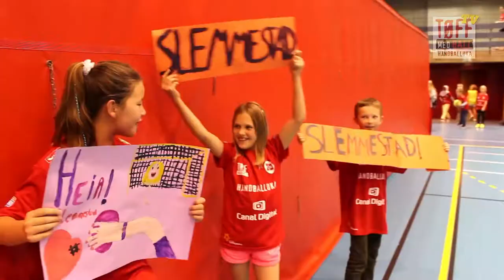HÅNDBALLUKA DRAMMEN - 16. og 17. OKTOBER 2013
Håndballuka er et samarbeidsprosjekt med Norsk Topphåndball, klubbene i Postenligaen og Norges Håndballforbund og regionene.

I 2013/2014 sesongen vil vi gjennomføre ti Håndballuker, fordelt på 12 byer.

HÅNDBALLUKA I DRAMMEN // 16. - 19. oktober 2013

PROGRAM:

Onsdag 16. oktober
Drammenshallen
kl 09:00 - 16:00, Skoleturnering

Torsdag 17. oktober
Drammenshallen

kl 17:00 - 19:00, Åpen trening m/ Kristian Kjelling - Fullt!

kl 17:30 - 18:30
Strømsgodsets lokaler på Marienlyst
Spis Smart foredrag - gode råd og tips med fokus på barn, trening og kosthold.

Fredag 18. oktober
Drammenshallen
kl 09:00-16:00, Ungdomskoleturnering

Kino City, Bragernes Torg
kl 14:00 - 16:00, Næringslivsforedrag
m/ Kristian Kjelling, Johan Kaggestad og Lars Svendsen

Lørdag 19. oktober
Magasinet
kl 11:30 - 13:30
Møt Kristian Kjelling og spillerne fra DHK og Glassveretaktiviteter
Konkurranser og flotte premier!

Dobbelkamp
Drammenshallen
kl 15:00 Glassverket - Fredrikstad
kl 17:00 DHK - Haslum